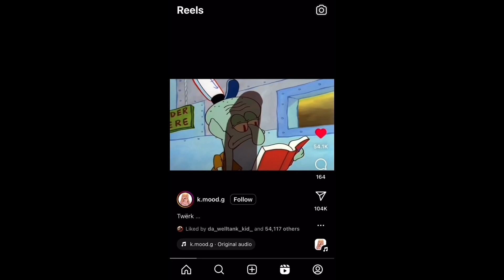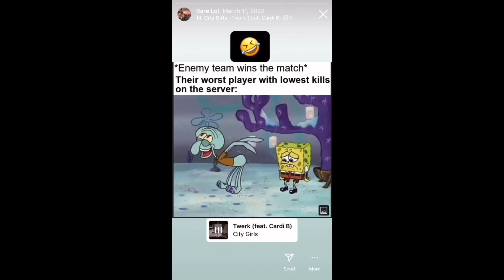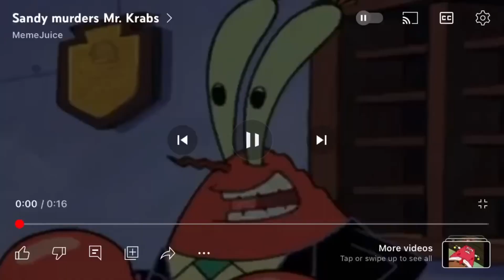SpongeBob SquarePants (Best Bits)